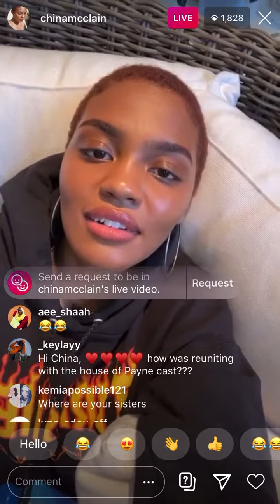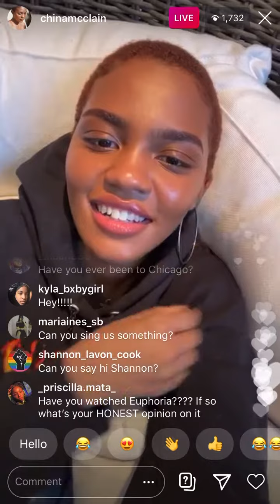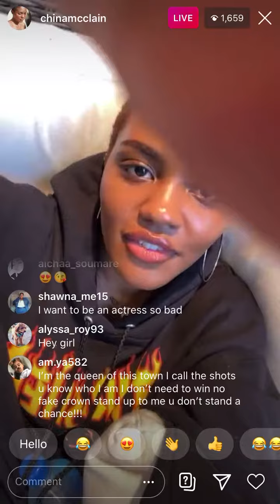Chinamcclain instagram live stream (6/29/20)